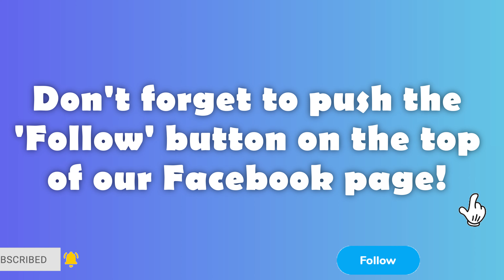Wildlife Productions is Now on Facebook!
We're on Facebook! Please follow & like our page! Thanks for helping to support Wildlife Productions!